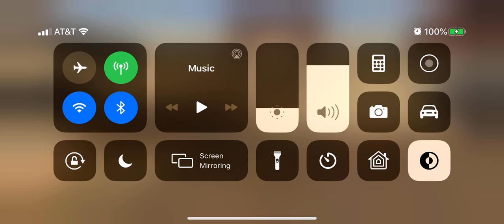GL Rey vs SEE swgoh